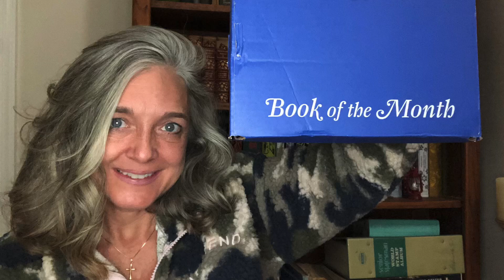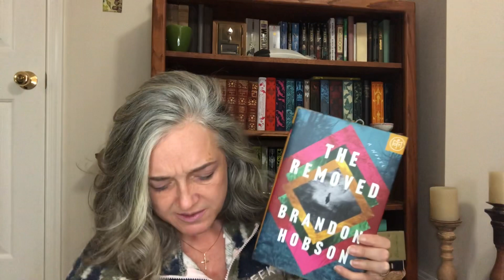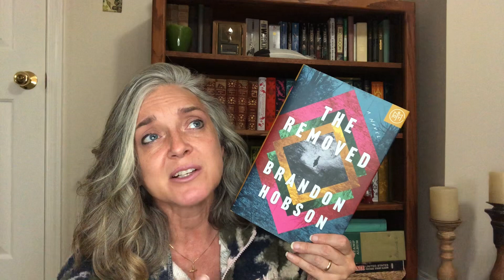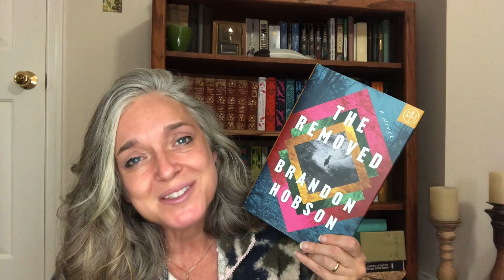Book of the Month- NEW to my channel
I'll be doing a bookish video each week so join me!

Want to try Book of the Month and get your first book for $5?